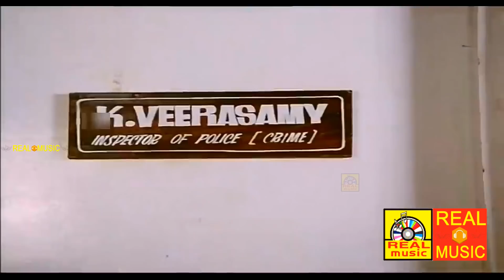பாக்கியராஜ் மரண காமெடி 100%சிரிப்பு உறுதி, Bhagyaraj comedy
Avasara Police 100 is a 1990 Indian Tamil action film starring and directed by K. Bhagyaraj with M. G. Ramachandran in the lead role.